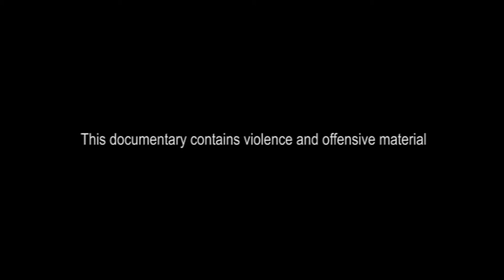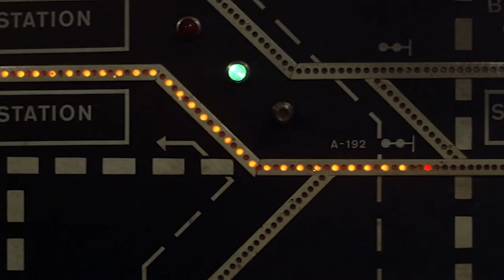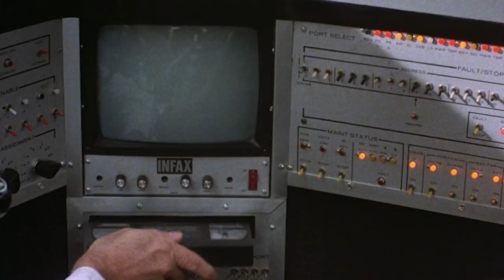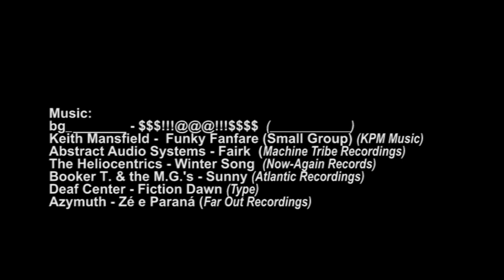Rick Aviles - The Street Performer (Retrospective Career Review)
A mini-documentary about the colorful NYC stand-up comedian and actor Rick Aviles

00:00 Intro
01:55 Rick's early stand-up
03:33 The Cannonball Run
05:03 Rick's drug problem
07:29 Street Smart
09:05 Mystery Train
11:42 Ghost
13:35 The Godfather Part III
15:40 Carlito's Way
17:16 Waterworld
18:11 Ending

Narration and Editing by Thomas Jahnsen